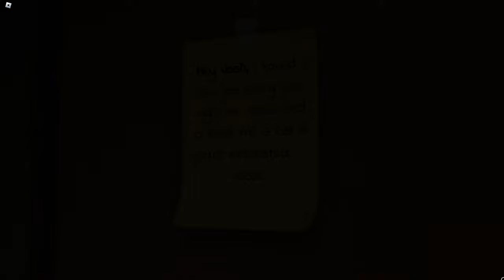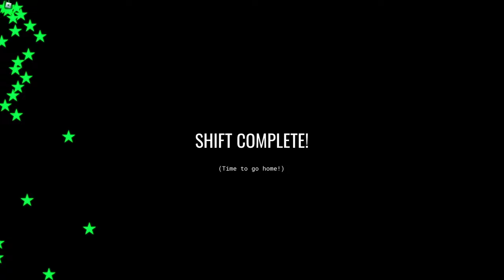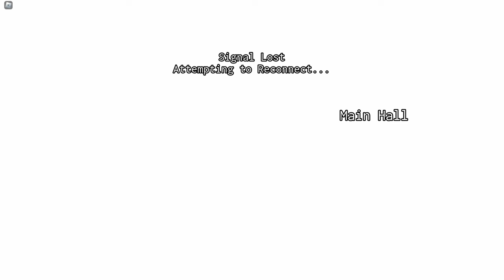ROBLOX - Five Nights At Marcus 2 [Night 1 to 5] - [Full Walkthrough]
► Game: Five Nights At Marcus 2 | Zackiify
Channel: games-links

So...